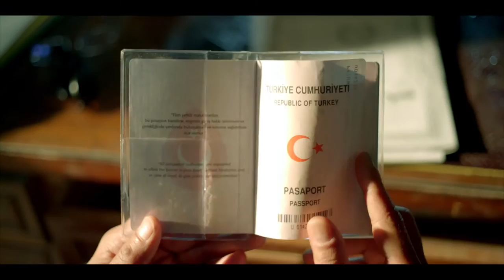Basha Masr Episode |3| مسلسل باشا مصر : الحلقة